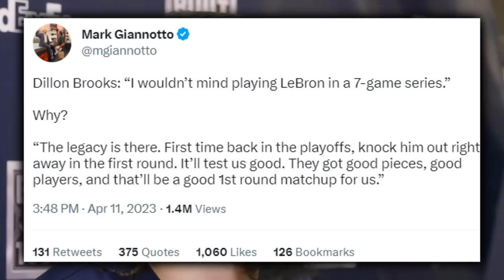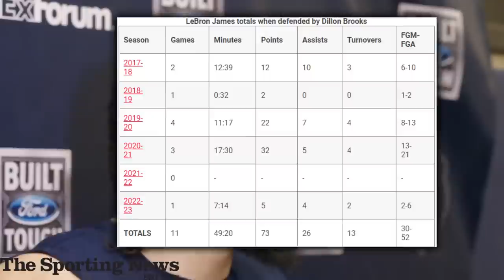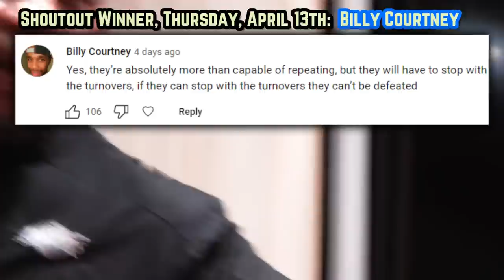The Lakers Grinded It Out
How'd the Lakers get over the hump in the play in? And what's the underlying theme in their upcoming first round matchup VS Memphis